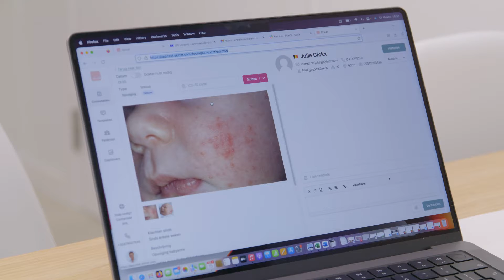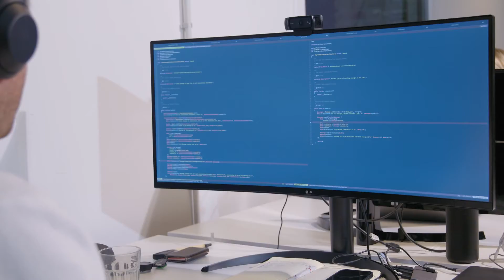Skindr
De wachtrijen om een dermatoloog te spreken zijn hoger dan ooit , maar waar kun je dan terecht als je dringende huidproblemen hebt?  Vandaag gaan wij langs bij Skindr die hier een oplossing voor heeft!